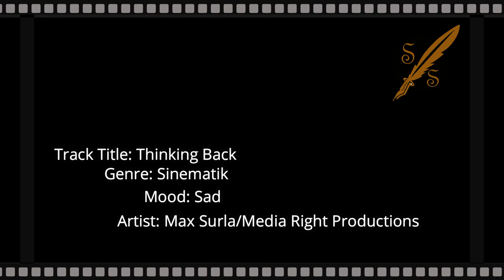No Copyright Music - Thinking Back - Sad Sinematik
Music: Thinking Back
Sinematik
Max Surla/Media Right Productions